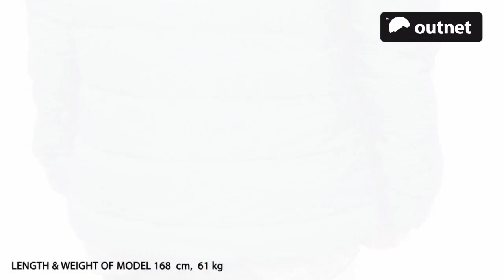Klättermusen Liv Sweater | Outnet Demo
A demonstration by Outnet, showcasing the design and functionality of the Klättermusen Liv Downsweater.